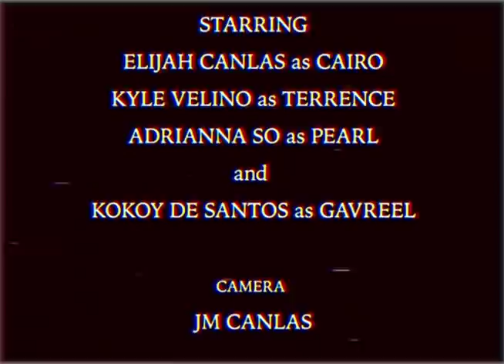ELIJAH CANLAS | ANGEL OF PEACE UNAPOLOGETIC APOLOGY MIX (Official Music Video)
Concept and Direction by Elijah Canlas
Motion Graphics by Redd Anselmo
Camera by JM Canlas
Produced by Perci Intalan

ANGEL OF PEACE (UNAPOLOGETIC APOLOGY MIX)
OST - Gameboys Season 1
Featured artist - Elijah Canlas feat Daxx
Composer - (Words and Music) Elijah Canlas
Producers – Daxx and Emerzon Texon
Mixed and Mastered by Pao Francisco